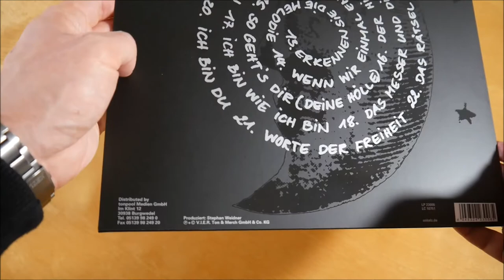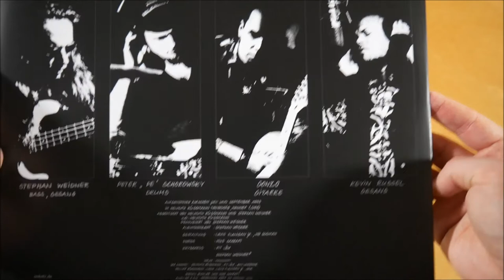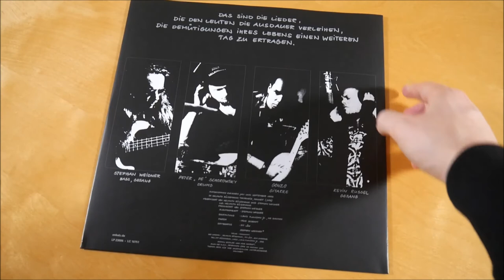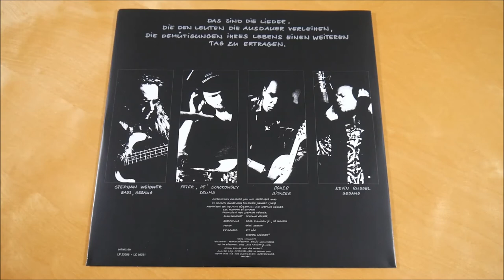Böhse Onkelz - Schwarz Vinyl Unboxing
In diesem Video zeige ich euch die Schwarz Vinyl von Böhse Onkelz.

► ALBUM INFOS
Böhse Onkelz - Schwarz
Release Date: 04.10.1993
Kaufpreis: 18,49 €

Schwarz Vinyl Inhalt:
- Album Vinyl

Schwarz Tracklist:
01. Erkennen sie die Melodie
02. Wenn wir einmal Engel sind
03. So geht's Dir (Deine Hölle)
04. Der Himmel kann warten
05. Ich bin wie ich bin
06. Das Messer und die Wunde
07. 1000 Fragen
08. Ich bin du
09. Worte der Freiheit
10. Das Rätsel des Lebens
11. Baja

Schwarz Info:
Das Album von Böhse Onkelz erschien am 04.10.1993 über Bellaphon Records.